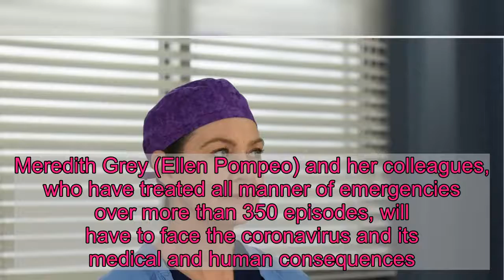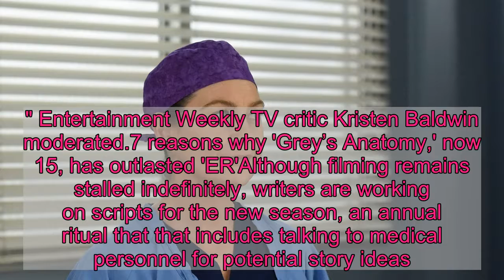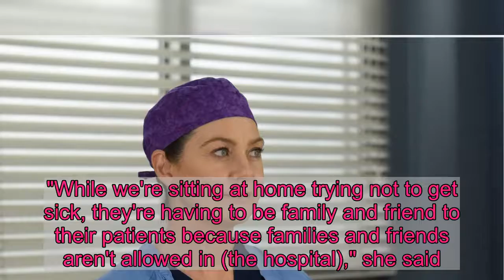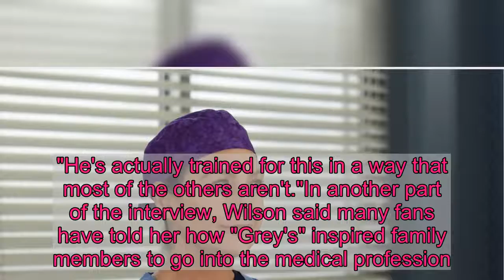'The medical story of our lifetimes': 'Grey's Anatomy' will weave COVID-19 into new season